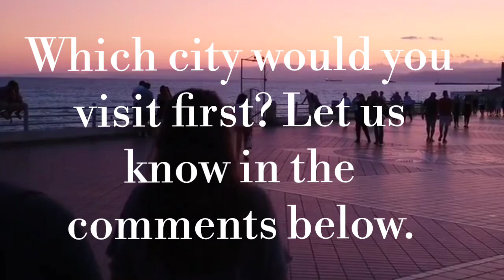Top 10 cities for solo travelers in 2024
Ready to embark on a solo adventure? Discover the top 10 cities that are perfect for solo travelers in 2024! From bustling metropolises to serene retreats, these destinations offer something for everyone.